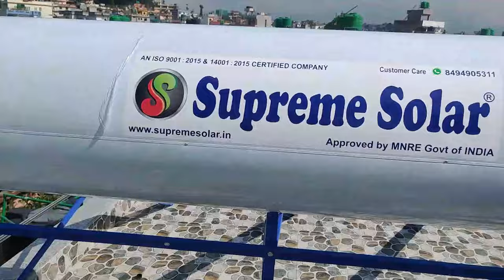Best solar water heater installation and Reviews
नेपाल मा चाहिएमा 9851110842 मा सम्पर्क गर्नुहोला